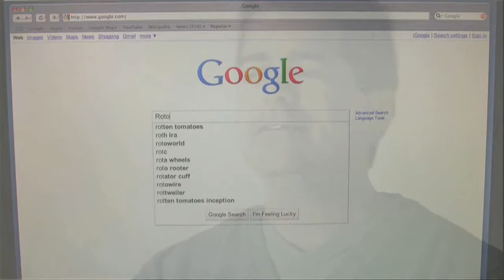Stephen Brown | Director | Peter Mckinney | Production Designer | TRON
Stephen Brown Directs interview with Production Designer and President of 360 Design works Peter Mckinney. Peter discusses the handling of the creative process with clients such as TRON. Stephen takes you on a journey of narrative and visual conceptual that simplifies the experience for the viewer. Produced by Mutiny Pictures.